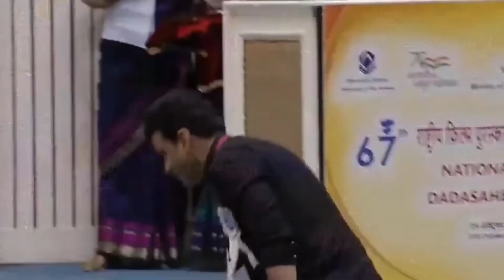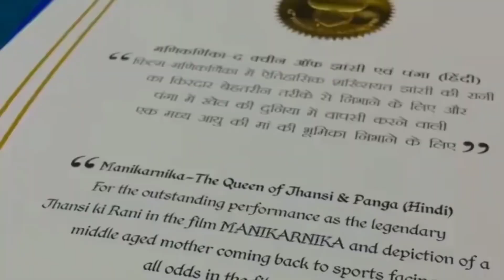Rajinikanth receives Dadasaheb Phalke award